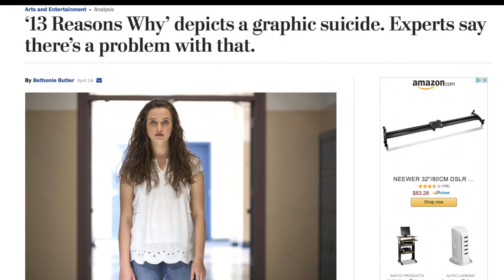3 Reasons for I'M NOT ASHAMED Over 13 REASONS WHY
Need an uplifting alternative to Netflix's dark new show, 13 REASONS WHY? Here are 3 reasons why you should watch I'M NOT ASHAMED.

Starring: Masey McLain, Ben Davies, Cameron McKendry